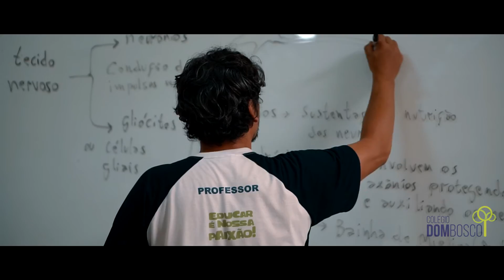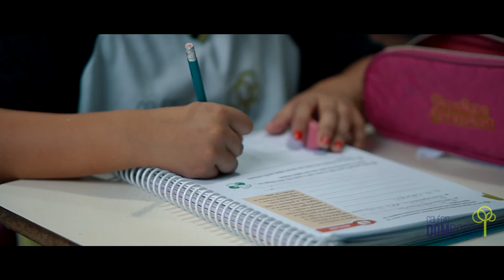Colégio Dom Bosco - São Lourenço MG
Vídeo Institucional de encerramento do ano letivo de 2019 do Colégio Dom Bosco da cidade de São Lourenço - MG.
Produção: Creative Studio - Filmes